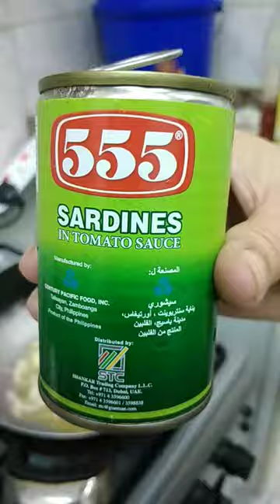sardine and egg😋